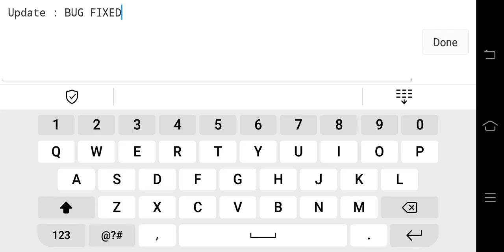(Bug Fixed) Rockin That Bass by Me / TheUnknounGDMas | Rate 4*Stars | Geometry Dash Malaysia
Update: Bug Fixed, Added Coin, & Secret Way Removed